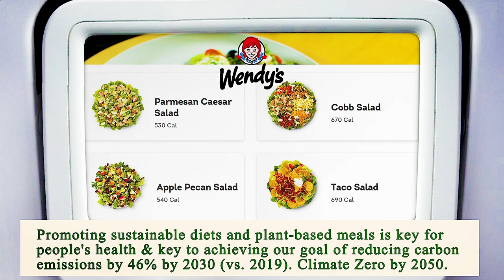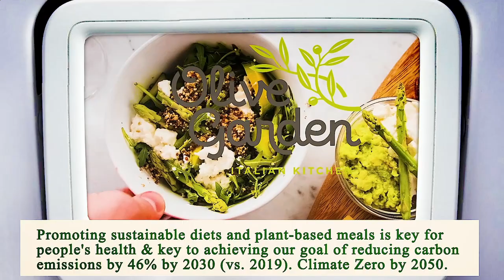Nearest Restaurant to Me Chicago 60605 IL, Cook County, Illinois, United States